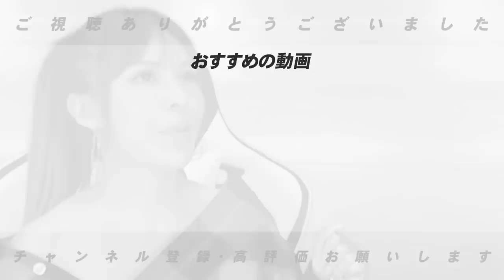【2023年WBCメンバーを大予想‼︎】大谷翔平は1番で起用か？豊さんが考えるWBCメンバーを発表します！【プロ野球】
【新人王予想】大勢はガチか？湯浅か？高橋宏斗か？2022年のセパの新人王はこの選手だ！！高木豊の大予想を発表します！